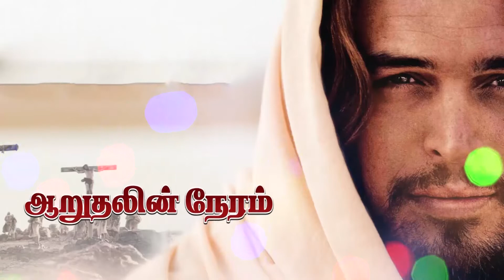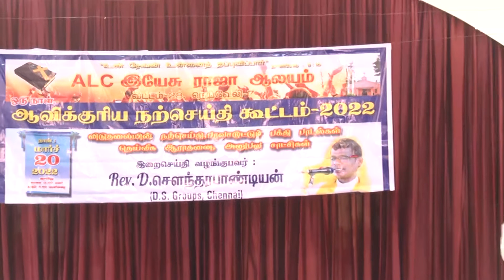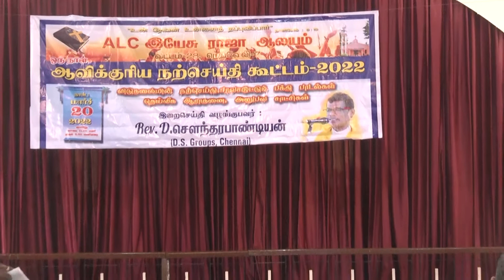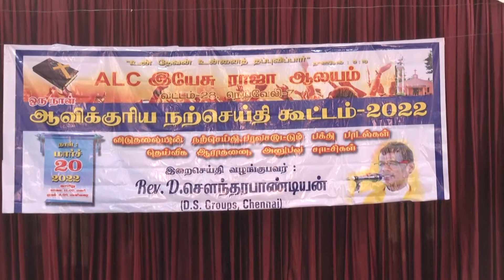Rev Soundarapandian Daniel || God's Word || 31 March 2022 || DS Group